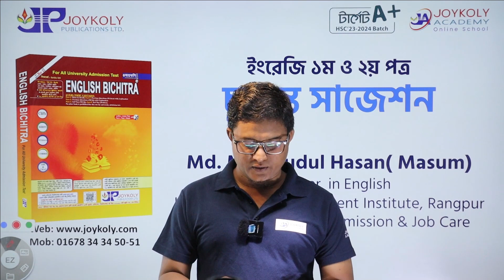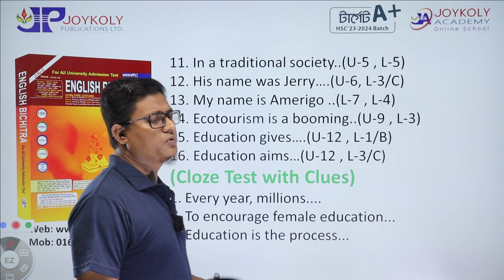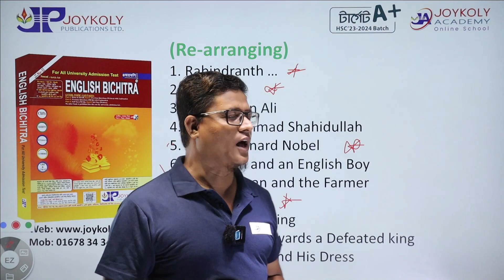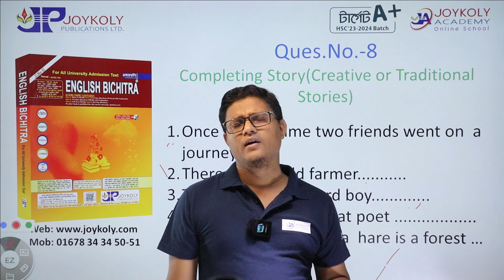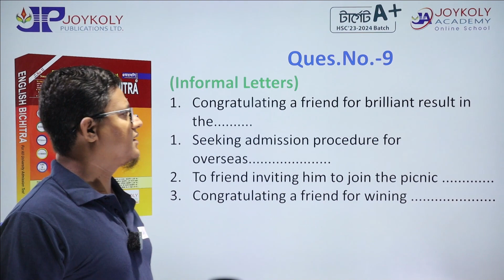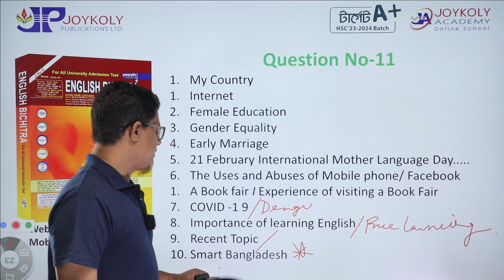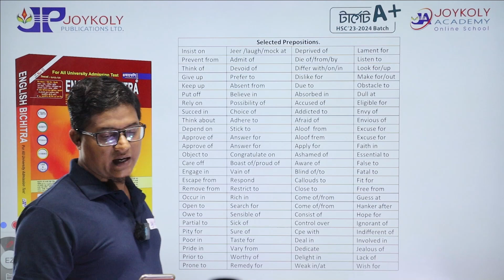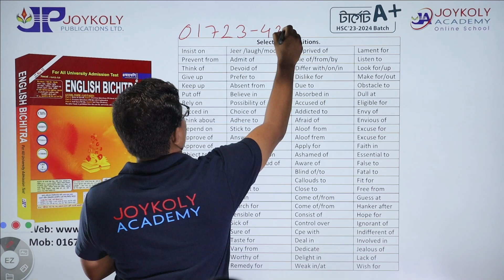টার্গেট A+ | ইংরেজি ১ম ও ২য় পত্র- চূড়ান্ত সাজেশন ক্লাস